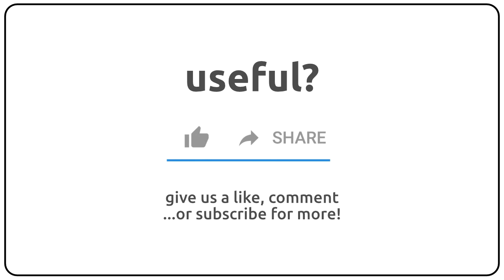How to pronounce anthologists in english?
How to pronunce anthologists in english
How to pronunce anthologists in american accent 🇺🇸?
How to pronunce anthologists in british accent 🇬🇧?
How to pronunce anthologists in australian accent 🇦🇺?

Como se dice anthologists en ingles?
Como se pronuncia anthologists en ingles?